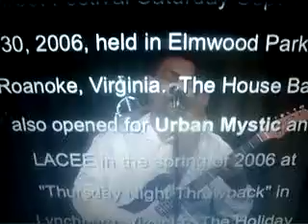Ellington Vintage Footage